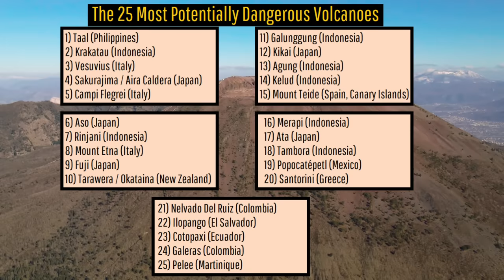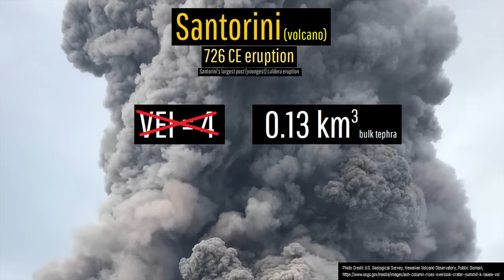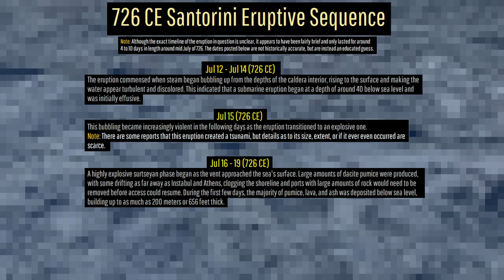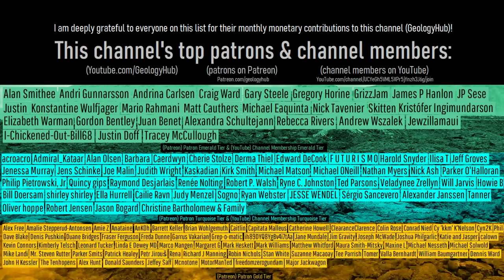Greece's Santorini Volcano Found to be More Explosive than Previously Thought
Greece's Santorini volcano has been found to be capable of producing more explosive eruptions than was previously thought. Since the overall volcano is in a long term rebuilding stage, it was thought that any future eruptions during the next several hundred years would only at worst be moderately explosive. However, recent analysis has shown that Santorini's 726 CE eruption was actually 1 to 2 orders of magnitude more powerful than previously thought, suggesting the potential for a similarly explosive event to occur in the future. While unlikely to occur during any specific future eruption, this discovery will cause hazard maps and models of the Santorini volcano to be updated.

Thumbnail Photo Credit: This work "Santorini17", is a derivative of a photo (resized, cropped, text overlay, image brightness increased, changed color balance (more cyan, more magenta, more blue), overlaid with GeologyHub made graphics (the image border & the GeologyHub logo)) from "Santorini", by: Sergei Gussev, sergeigussev, 2008, Posted on Flickr, Flickr account CC BY 2.0. "Santorini17" is used & licensed under CC BY 2.0 by Youtube.com/GeologyHub.

Sources/Citations:
[1] Preine, J., Karstens, J., Hübscher, C. et al. Hazardous explosive eruptions of a recharging multi-cyclic island arc caldera. Nat. Geosci. (2024).
[2] VEIs, dates/years, composition, tephra layer name, DRE estimates, and bulk tephra volume estimates for volcanic eruptions shown in this video which were assigned a VEI 4 or larger and are not the Kikai Caldera's 5284 BCE eruption are sourced from the LaMEVE database (British Geological Survey © UKRI), Used with Permission

0:00 A New Finding at Santorini
0:59 Santorini Eruption Cycle
1:19 Post Caldera Vents
3:29 726 CE Eruption
4:00 Analysis